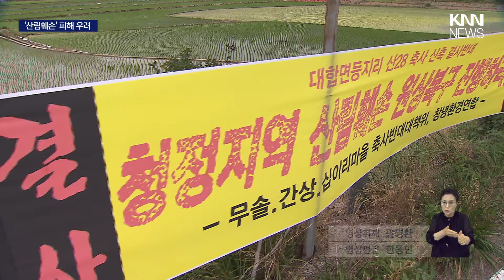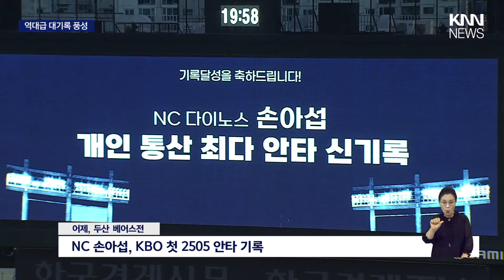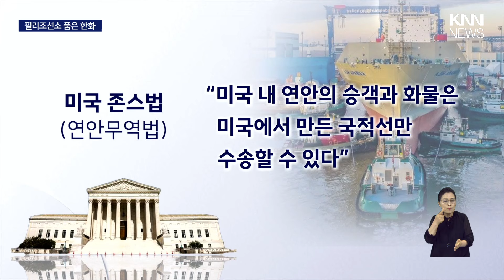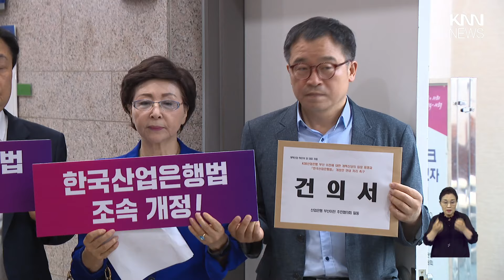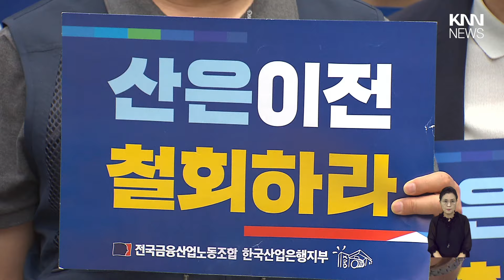산 정상에 축사 건축 허가? '환경훼손' 논란, 거센 반발 | 손아섭 KBO 안타왕 등극, 대기록 풍년 | '하이엔드' 아파트 경쟁 시대 | 뉴스아이